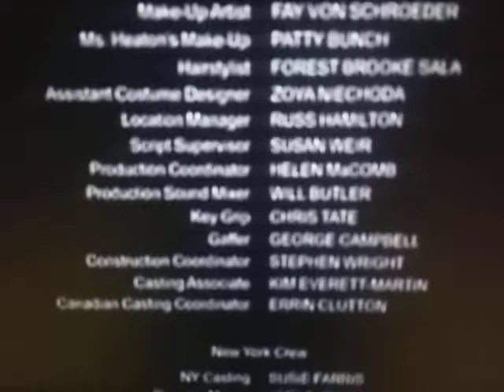Ron Ziskin Productions / Warner Bros. Television (Goodbye Girl Variant)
From The Movie "Goodbye Girl"